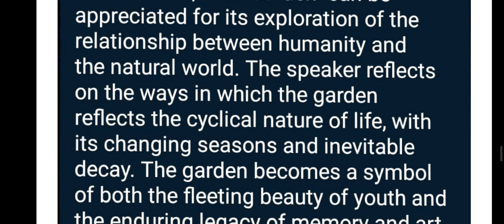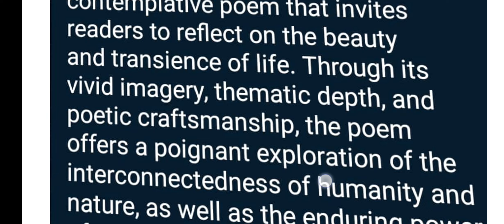The Garden By Andrew Marwell